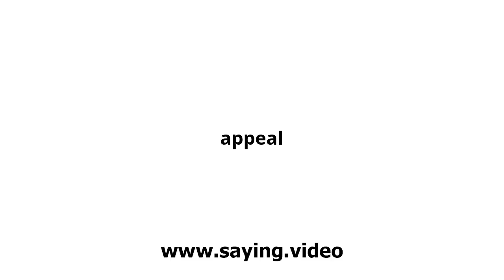How to say appeal in English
A short video showing how to pronounce appeal.